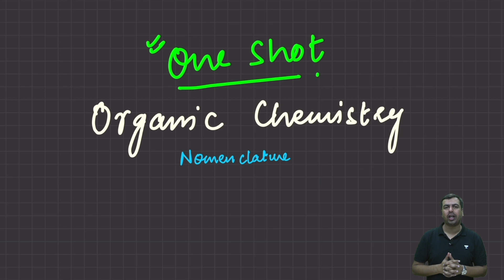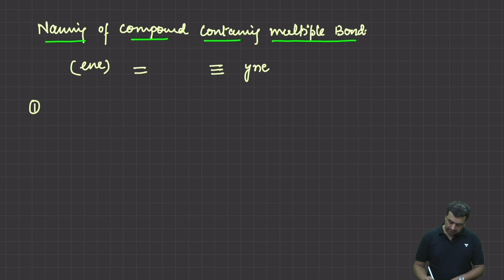IUPAC | Nomenclature | Organic Chemistry | One Shot | Unacademy Delhi | NEET 2023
In this session, Ravi Kant Sir will be teaching IUPAC - Nomenclature in one shot.

Carbon can form covalent bonds with other elements to form a dizzying array of structures. We will learn about the reactions chemists use to synthesise crazy carbon-based structures, how to name them, and the analytical (qualitative and quantitative) methods used to characterise them in this unit of class 11 organic chemistry. To put it simply, organic chemistry is like playing with molecular Legos. Let's make some lovely organic molecules!

After completing this unit you will be able to name the compounds using the IUPAC system of nomenclature and derive their structures from the given names.

Unacademy Delhi brings you an amazing series One Shot which will help you to ace your NEET 2023 preparation. This series covers all aspects of your preparation.